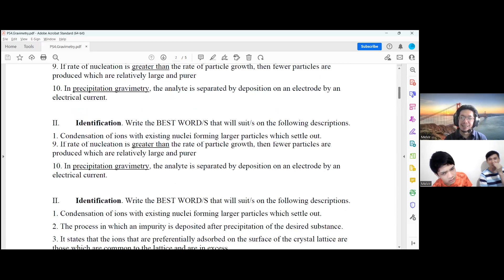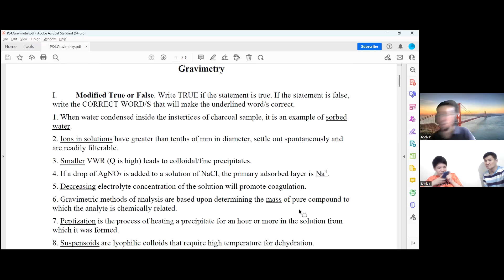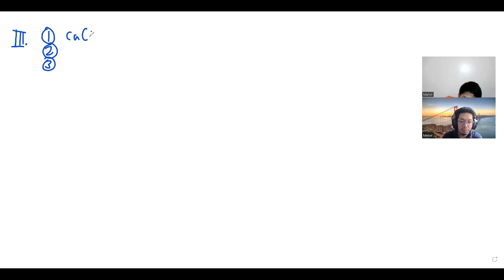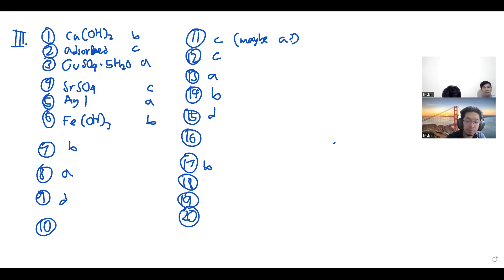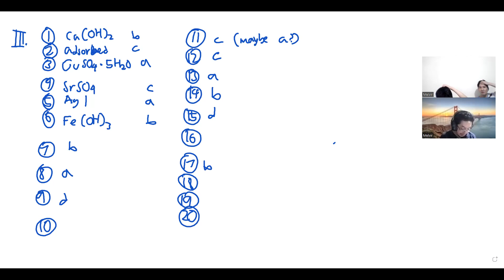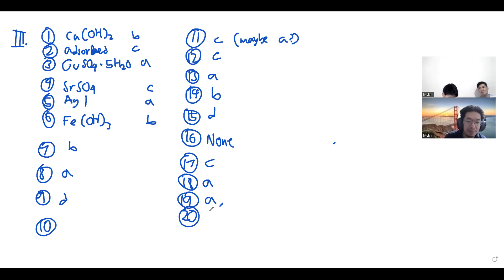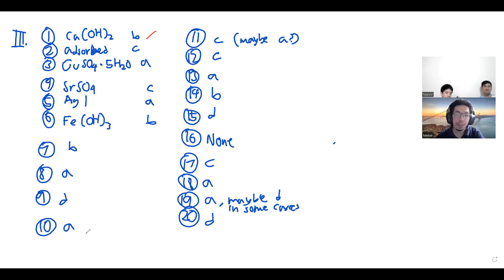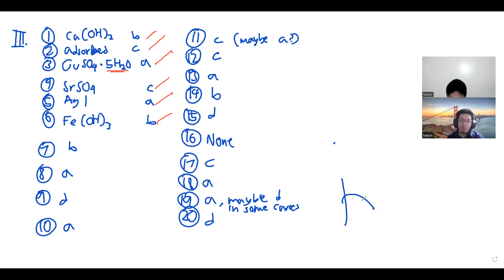ANALYTICAL CHEM: Gravimetry Practice Set part 2